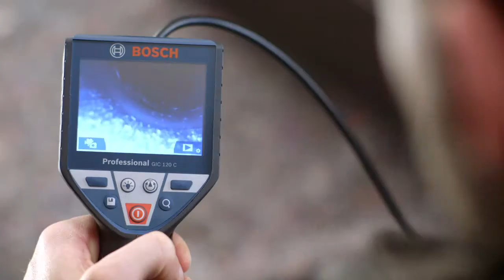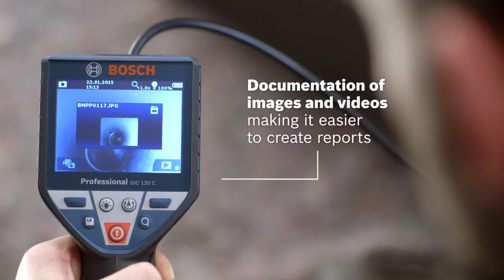Bosch GIC 120 C Professional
The “Up is Up”™ function offers the user optimum orientation due to automatic rotation of the image. Transfer images and videos directly via a micro USB cable or a micro SD card for documenting critical areas. Dual Power Source: Can be operated both with 10.8 V LI battery and with standard alkaline batteries.